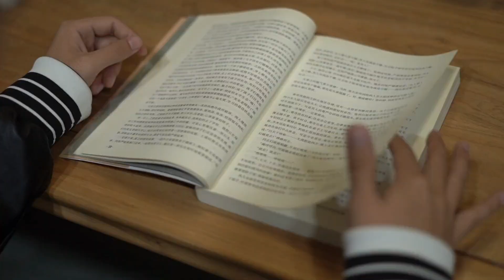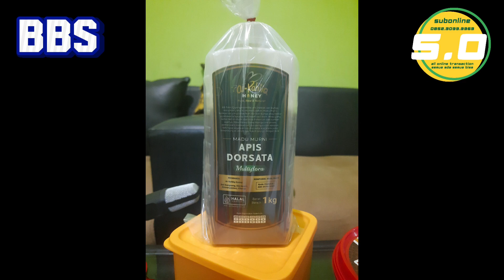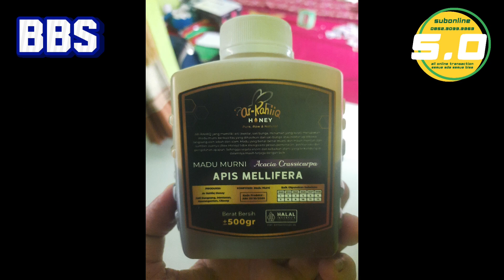BELAJAR BARENG SUBHAN EPISODE 20 | PUASA PUASA KOK SUKA DEMO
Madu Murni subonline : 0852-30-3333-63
silahkan kunjungi toko kami :
Install aplikasi Payfazz
Agen subonline mengajak Anda bergabung ke Fazz Agen. Banyak keuntungan yang bisa didapatkan. Yuk, daftar pakai kode XOOP51598 atau klik link download aplikasi Fazz Agen berikut
subonline
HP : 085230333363